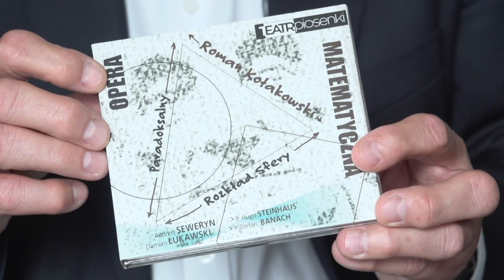WroOpowieści Rafała Dutkiewicza odc. 78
Roman Kołakowski - kompozytor, poeta, gitarzysta, piosenkarz, autor widowisk teatralnych, plenerowych, szef PPA, laureat PPA. Człowiek wielu talentów. Wspomina go Rafał Dutkiewicz, który z Romanem Kołakowskim współpracował i przyjaźnił się wiele lat.